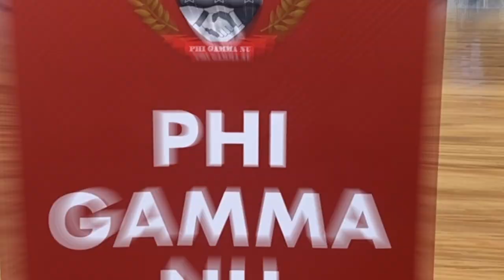Spring 2023 Information Night Teaser